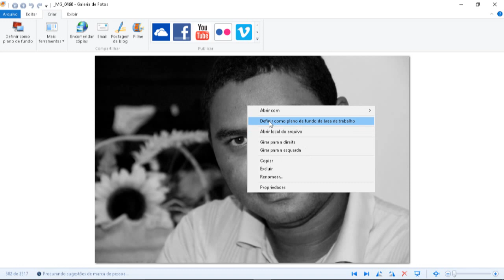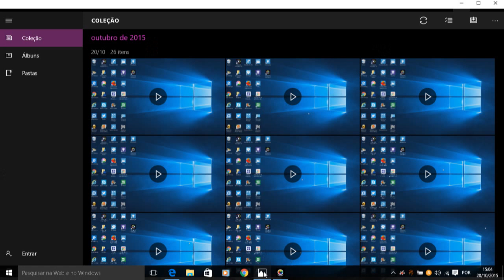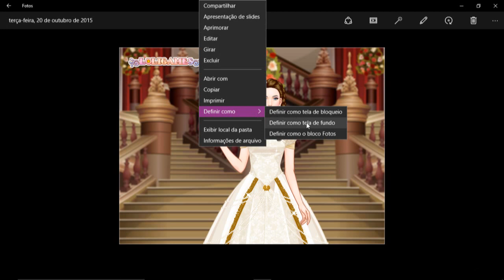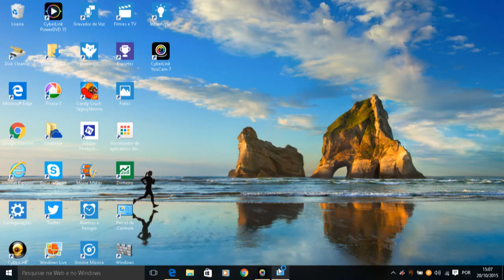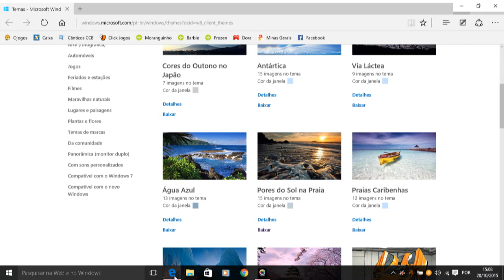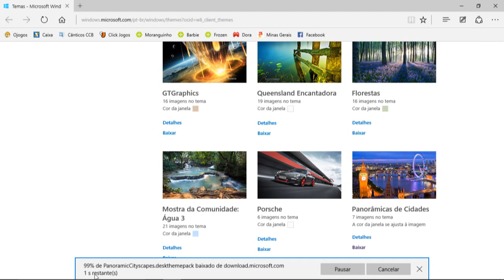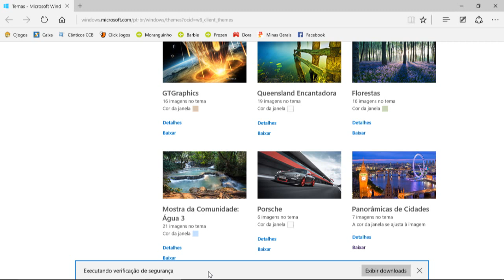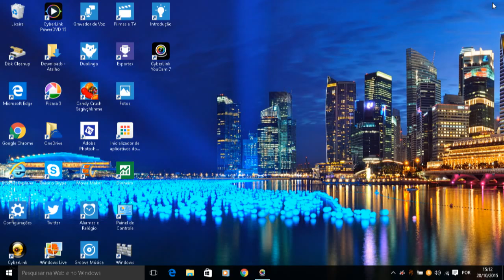Como personalizar o plano de fundo da sua tela de trabalho